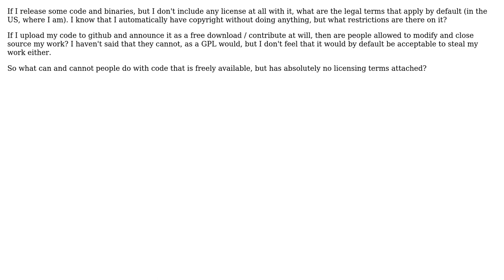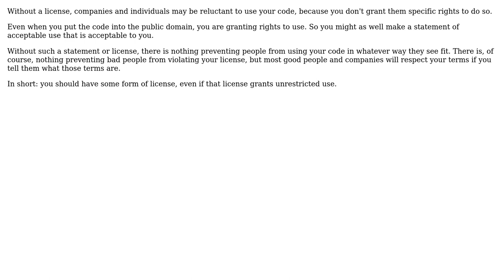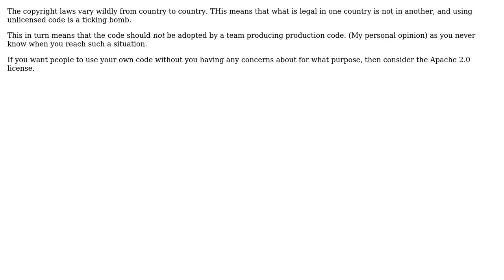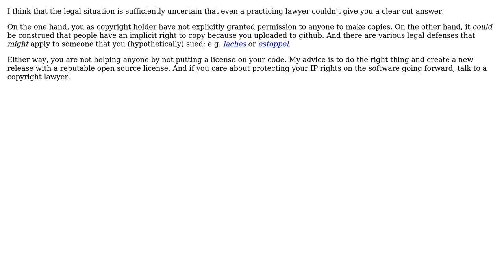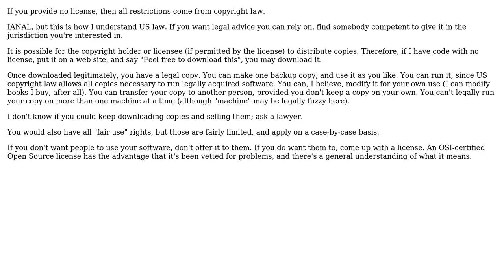Software Engineering: What is the "default" software license? (8 Solutions!!)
Software Engineering: What is the "default" software license?

With thanks & praise to God, and with thanks to the many people who have made this project possible! | Content (except music & images) licensed under CC BY-SA | Music | Images & others | With thanks to user Tesserex user Stephen C user Robert Harvey user Keith Thompson user Jorg W Mittag user Jon Hopkins user greyfade user gnat user David Thornley and the Stack Exchange Network Trademarks are property of their respective owners. You are responsible for your own actions.